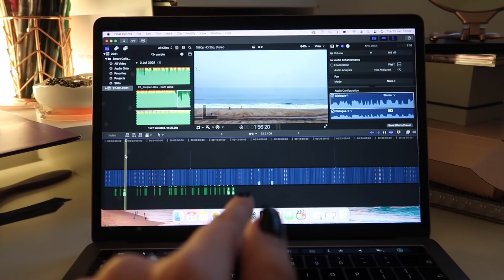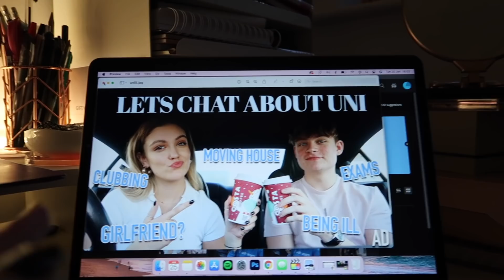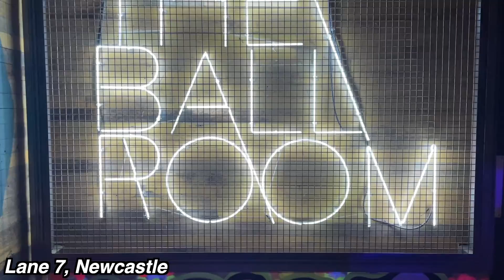Girls Night Out in NEWCASTLE & Behind The Scenes Of Being A YouTuber!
Make sure you enter my current ASOS giveaway to win £100
Beauty Spectrum
M&C Saatchi Social
36 Golden Square
London
W1F 9EE

Molly xoxo